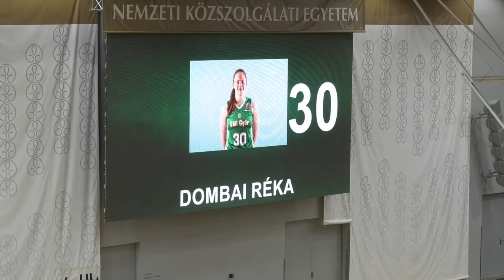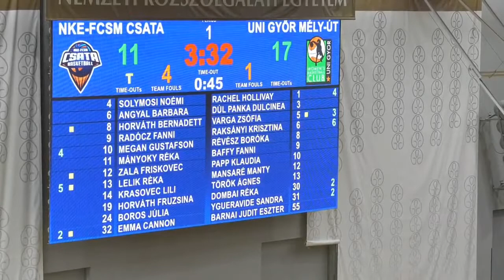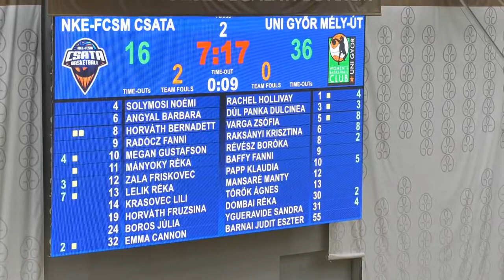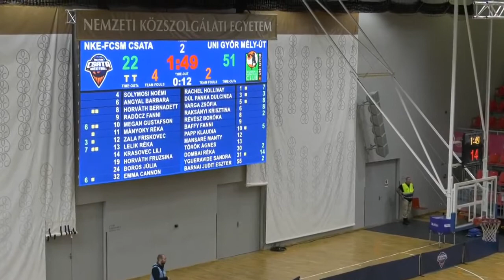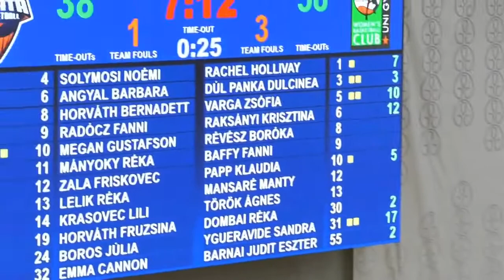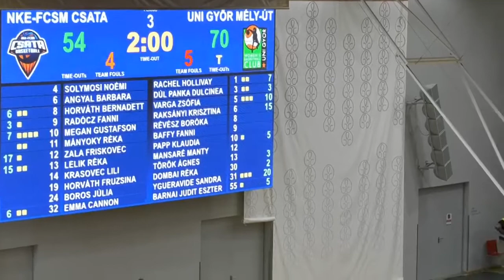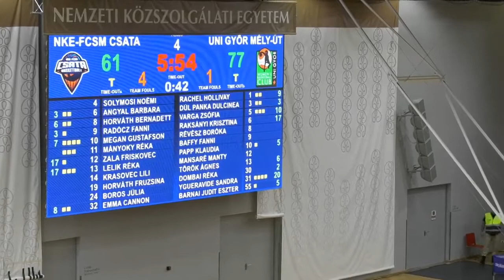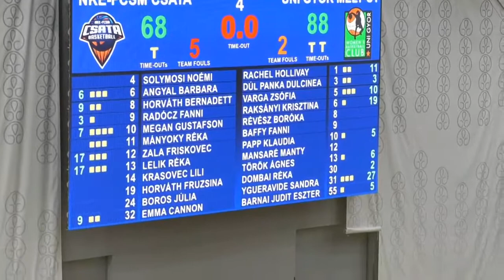KRISZTINA RAKSANYI 19pts/ 4ast/ 22EFF - Csata vs UNI Gyor